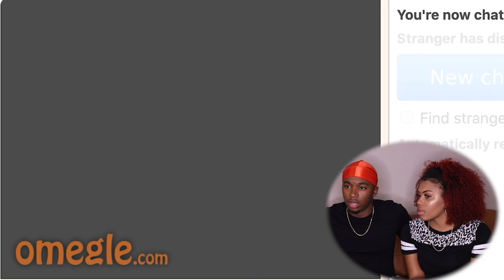Kissing on Omegle To See Peoples Reactions *FUNNY*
Hey guys in this video me and my girlfriend go on Omegle And See Peoples Reactions when we start randomly Kissing in front of them